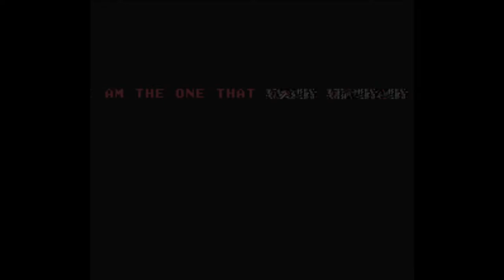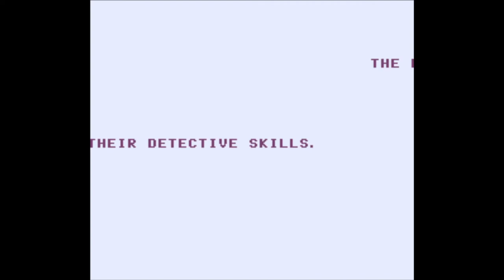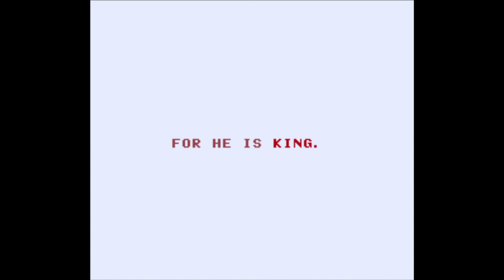'the (Coronation Day) SMW HORROR Rom Hack All Secrets,Endings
'the Horror SMW
Some Secrets and Endings can be found
some points may reset start in different place
and possibly game freeze or crash
Hack by: Medic, Torchkas, underway